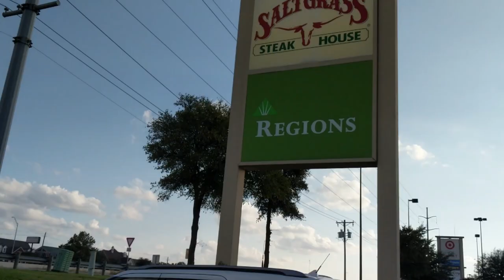Heading to Lolapalooza | RVrebel Girl's Birthday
It is that time of year that I am heading to Lolapalooza!  Every October for the past three years I am heading to Lolapalooza for a meetup.

50' foot Solar Panel Extension Cables